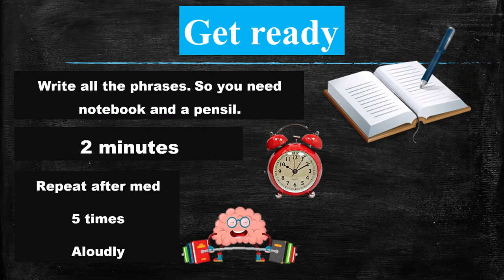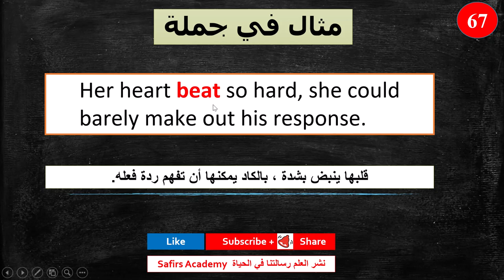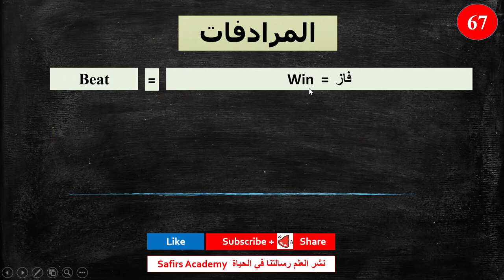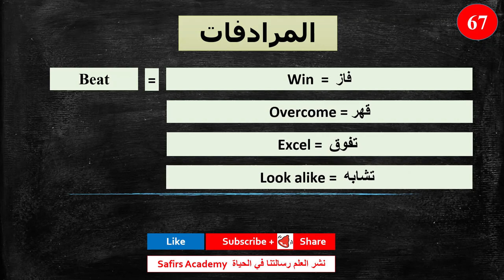اهم 1000 كلمة انجليزية في دقيقتين لكل كلمة مع شرح كيفية استخدامها في جمل و المرادفات safirs academy